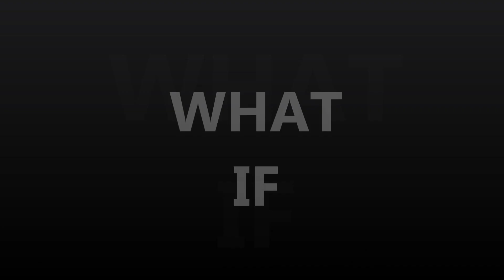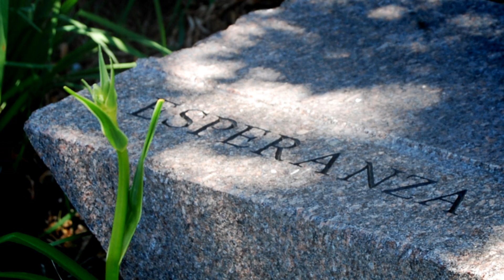Multicultural Community Resource Center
PROUDLY SERVING THE NEEDS OF THE HISPANIC AND REFUGEE COMMUNITIES SINCE 1975

Vision:
Hispanic and other ethnic minorities will experience acceptance, respect, independence, and self-sufficiency in our community.

Mission:
To facilitate the educational, social, political, and economic progress of the communities we serve. We will work to break down cultural barriers due to language, appearance, or ethnic traditions. We will actively promote and advocate the development, empowerment, and advancement of all people while preserving their cultural identity. We will work to educate the community to value diversity.

Agency History
On April 29, 1975, The Hispanic American Council was incorporated as a nonprofit organization. The Council was first located at the Spanish Apostolate, an Erie Diocesan Mission Office at 611 West 17th Street.  The Council started with no administrative funds and operated with volunteers and two paid staff.  In September of 2009, the organization's name was changed to the Multicultural Community Resource Center to more accurately reflect the diverse and ever-increasing population served.  Today the Multicultural Community Resource Center employs more than 50 individuals and is located in the old Penn Schoolhouse at 554 East 10th Street in Erie.  Since the building was erected in 1880, it is gradually being refurbished to its original architectural prominence as a center of learning in Erie.

The Multicultural Community Resource Center provides a variety of educational and employment programs to the Immigrant and Refugee populations in Erie in a customer focused manner. The service needs of the clients are of prime importance. All services promote client self—sufficiency and improved economic, physical and/or social wellbeing.